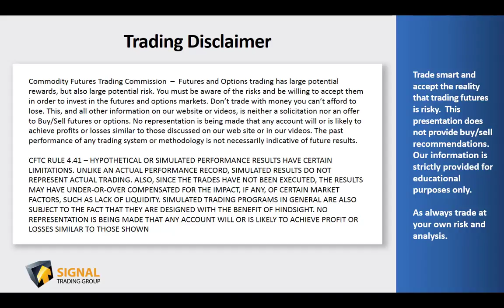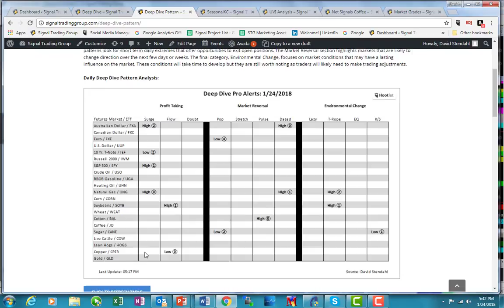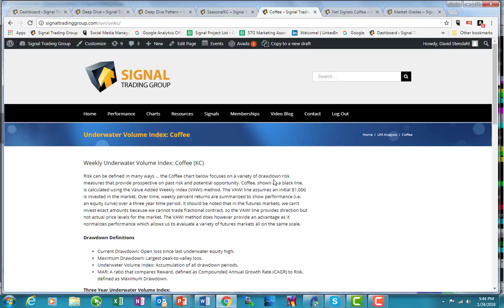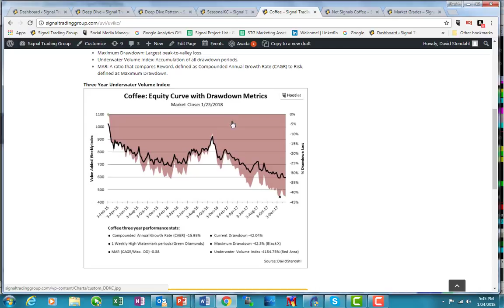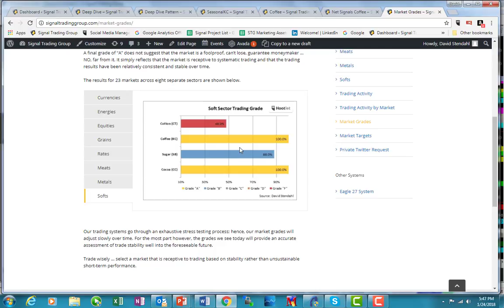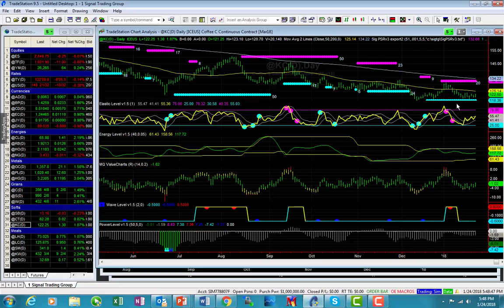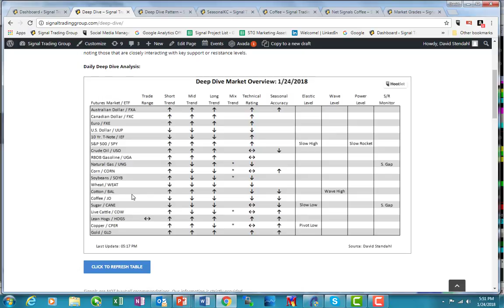Deep Dive Jan 24, 2018 - Coffee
Deep Dive -  Coffee